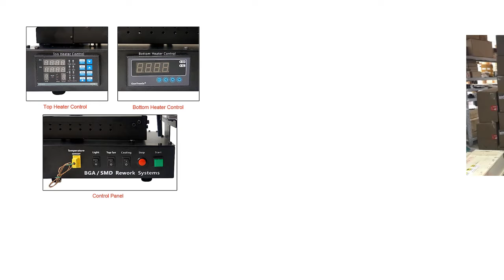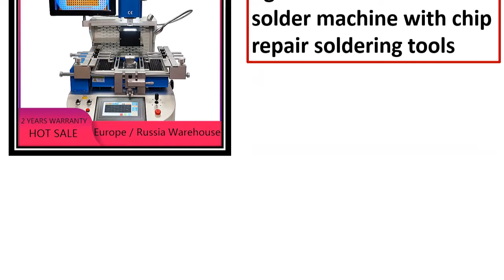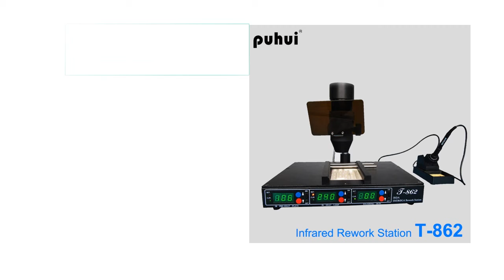5 Best Infrared BGA Rework Machine Review 2021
5 Best Infrared BGA Rework Machine Review 2021

1. PUHUI T862 T-862 IRDA Infrared bga rework machine, BGA SMD SMT desoldering Rework Station, hot selling

2. 4800W automatic align bga rework station G720 solder machine with chip repair soldering tools

3. ACHI IR6500 v2 infrared BGA Rework Machine BGA SMD SMT desoldering Rework Station + 20 In 1 BGA Solder balls flux Reballing Kit

4. infrared Bga rework station IR8500 V.2 BGA machine IR Soldering Station Reballing Kit Motherboard Mobile Phone Chip Repairing

5.220V 2 zones manual operation mobile repair 1900W upgraded cheapest IR infrared LY M770 BGA Rework Soldering Station

Are you Searching for Best Infrared BGA Rework Machine? So now you are in the right place for getting the valuable info on Infrared BGA Rework Machine.

In this video, we shortlisted the 5 Best Infrared BGA Rework Machine on the market in 2021. We made this list based on our personal opinion. After performing our research based on their price, quality, durability, brand reputation, and other related issue and we ranked them no particular request or influence.

We have tested each Infrared BGA Rework Machine and tried to include in-depth information on Infrared BGA Rework Machine in our Video which will be enough to fulfill all of your needs. We recommended The 5 Best  Infrared BGA Rework Machine In this video. All of them are maintaining quality. If you want to buy Infrared BGA Rework Machine, we think this list will be very helpful to you.

We hope you like the Infrared BGA Rework Machine we select for this year. If you have any questions related to the Infrared BGA Rework Machine which are listed here, please leave a comment down below and we will get back to you as soon as possible.